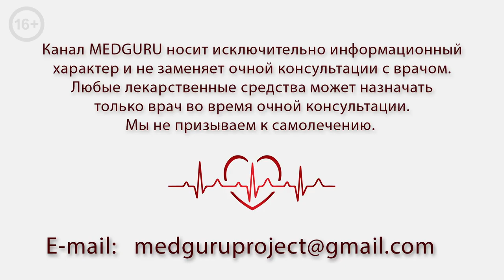ЖУК в ухе/ Инородное тело в ухе у ребенка (фрагмент видео)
Фрагмент интервью с ЛОР-врачом Аланом Исмаиловичем Асмановым. Что делать, если в ухо заползло насекомое? Инородное тело в ухе у ребенка - что делать? Чем опасны батарейки для детей?